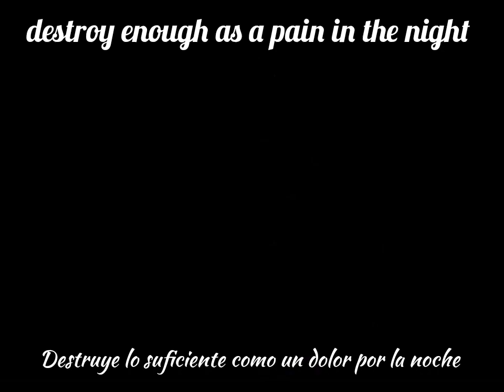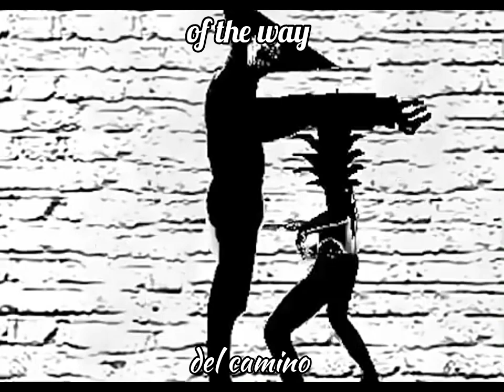Stranger and Lovers - Death Song 🎵🖤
Hola qué tal, está ves he editado un vídeo agregando letra a la rola “Death Song” del grupo (Stranger and Lovers) y está rola es de mis favoritas, espero les guste esté video dedicado a la banda, a la rola y a quien también le fascina el mundo de lo oscuro.